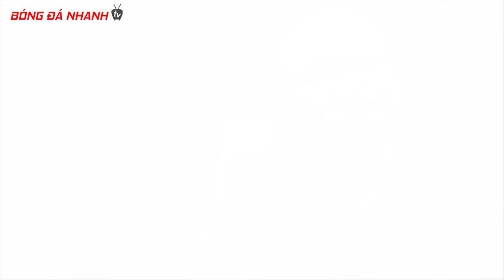NÓNG: INDONESIA BẤT NGỜ GỬI LỜI ĐỀ NGHỊ ĐẾN HLV PARK HANG SEO; VFF MUỐN PALKING LÀM HLV ĐT VIỆT NAM